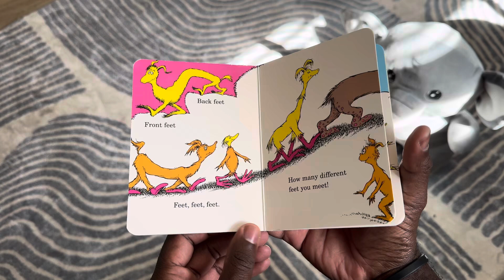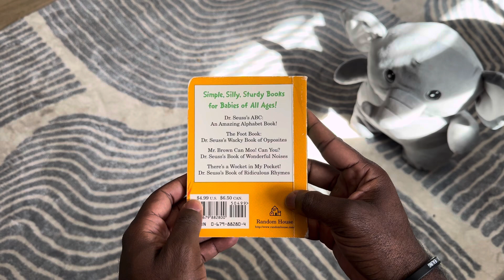Children’s book reading: Dr. Seuss The Foot Book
Come, sit down and enjoy this wonderful short story by the legendary Dr. Seuss.